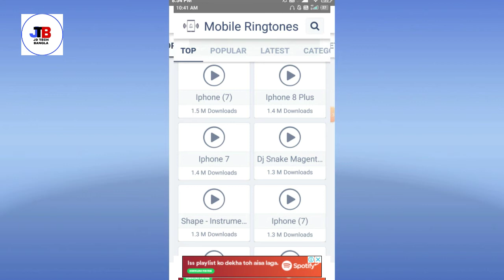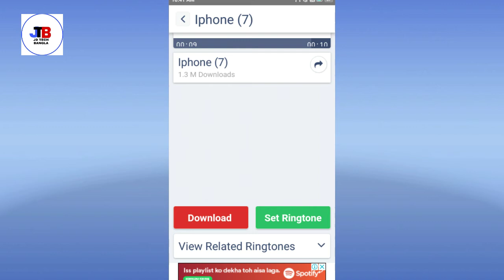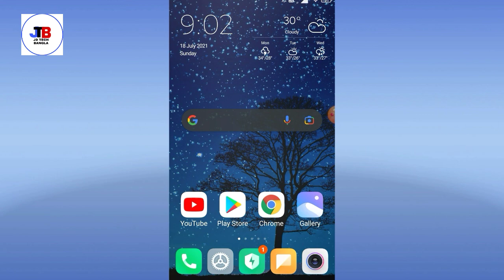Unlimited Ringtone নিজের মোবাইলে ||best ringtone app 2021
hello friends welcome to jd tech Bangla YouTube channel 🙏🙏

unlimited ringtone apps || best regards app || ringtone apps for android

New amazing Ringtone, Beautiful ringtones, Latest ringtones apps for Android, Free ringtones apps, New and latest mobile ringtone, Best ringtone apps Bangla tutorial, How to use latest ringtones, Ringtone apps for Android

ভিডিও ভালো লাগলে লাইক কমেন্ট করে জানাবেন, ভিডিওটি দেখার জন্য অনেক ধন্যবাদ আপনাকে 🙏

Purposes Only.

Copyright Declaimer Under
Allowance is
Purpose Such
as
Criticism,Comment,News,Reporti
ng,
Teaching.Scholarship and
Permitted By Copyright Statue
That Might Otherwise
Be Infringing.Non
Profit,Educational or Personal
Use
Tips The Balance In Favour Of